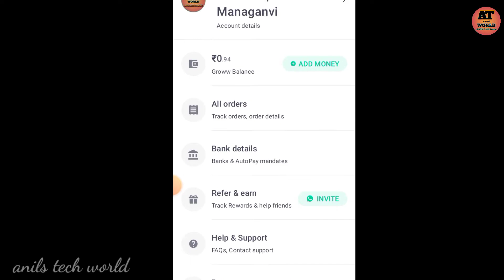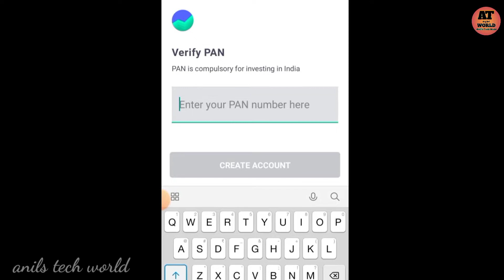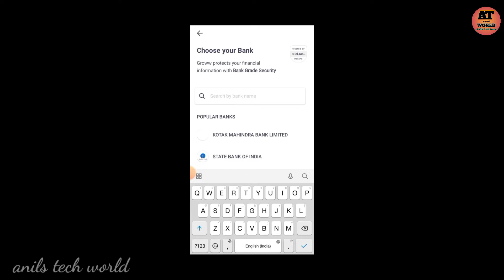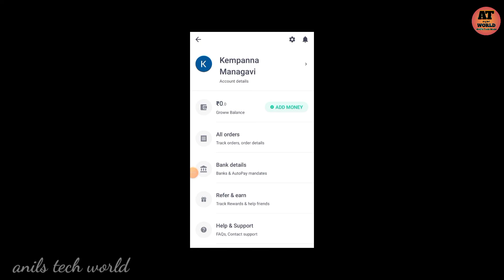Create demat account on groww app in kannada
I have created a demat account in groww application.
- create demat account online
- create demat account in groww
- how to create demat account in groww app
- how to create demat account in kannada

Byeeeeeeeee
C u in next video 📸.